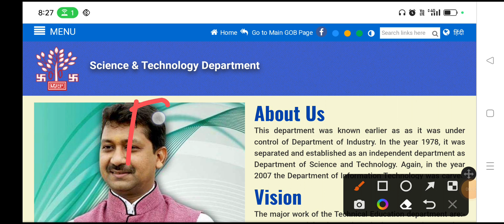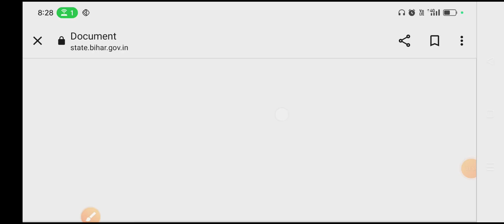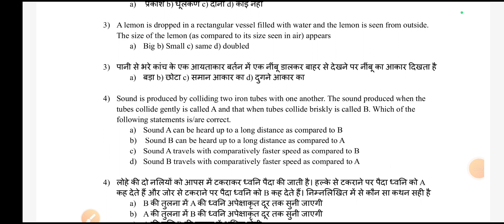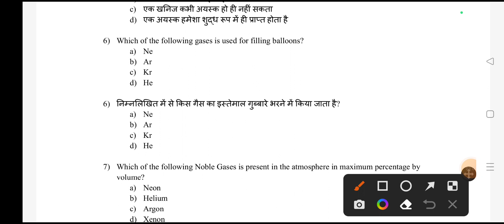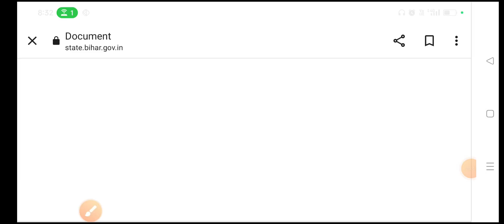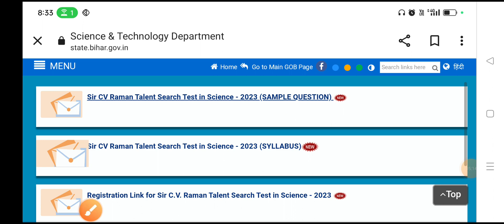Bihar DST C.V. Raman Talent search 2023 ka sample question paper or syllabus देखें लो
बिहार DST द्वारा आयोजित प्रतियोगिता C.V. Raman Talent search Test 2023 full information video registration कैसे करें क्या है अंतिम तिथि जानें इस वीडियो में 👇👇👇👇

Bihar DST 2023 full information

Bihar DST C.V. Raman Talent Science and technology test online registration kaise karen 2023

Bihar science and technology C.V. Raman Talent search Test competition win Laptop pratiyogita 2023 full information video registration kaise karen syllabus kya hai sample question paper download kaise karen

बिहार C.V. Raman Talent search Test 2023 प्रतियोगिता लैपटॉप जीतने का सुनहरा मौका मेधावी विद्यार्थियों 7वी, 8वी तथा 9वी के छात्र छात्राएं आवेदन कर सकते हैं । रजिस्ट्रेशन कैसे करें जानें।